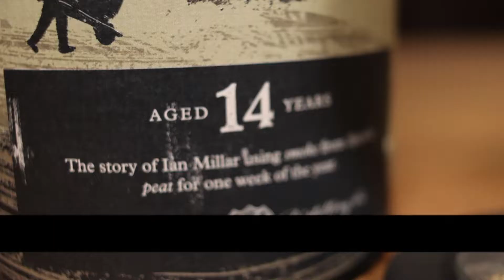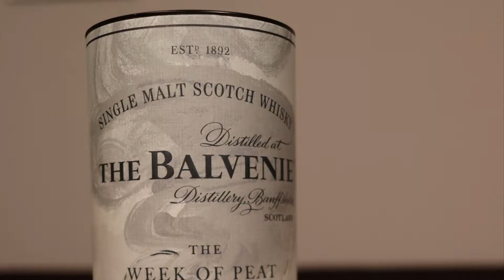Whiskybesprechung #211: The Balvenie - The Week of Peat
Die Speyside ist für ihre Einsteigerfreundlichen, milden Whiskys bekannt. The Balvenie steht mit dem 12 Jahre Double Wood an vorderster Front bei den Einsteigerempfehlungen. Heute geht es aber um den "The Week of Peat" und damit um einen doch ziemlich kräftigen Speyside!

0:00 Intro
0:43 Frage des Tages
1:17 Vorstellung des Whiskys
3:43 Verkostung des Whiskys (Aroma, Geschmack, Abgang)
8:54 Fazit & Outro